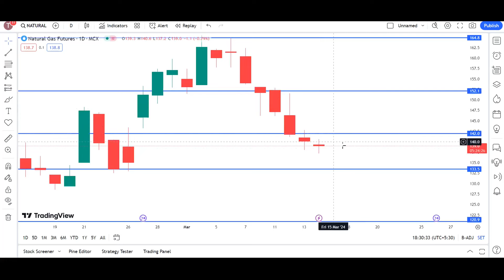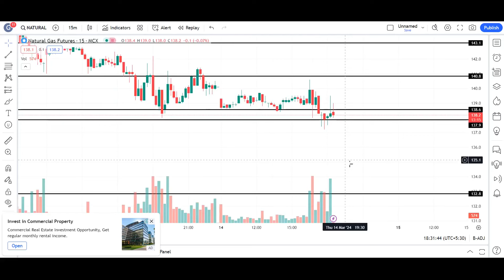natural gas news today | natural gas forecast | natural gas trading strategy | natural gas 14th MAR